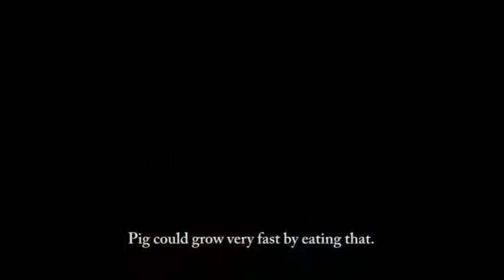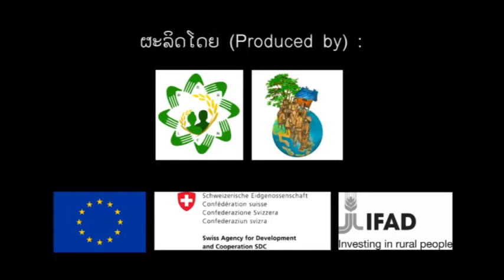ປູກຖົ່ວສະໄຕໂລ້ຂຸນຫມູ Stylo for pig fattening